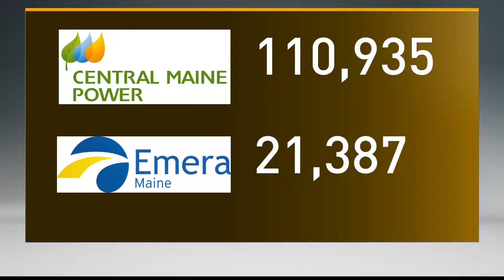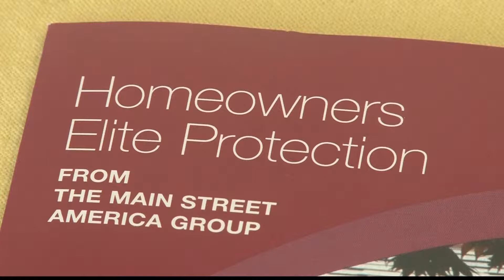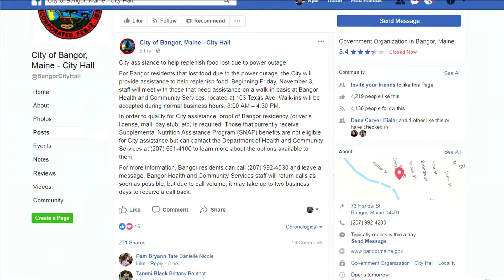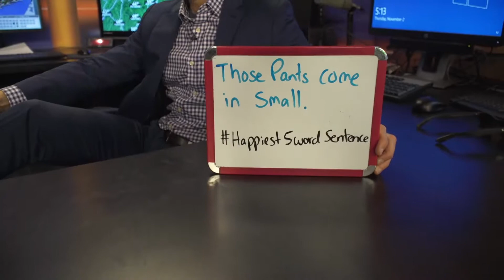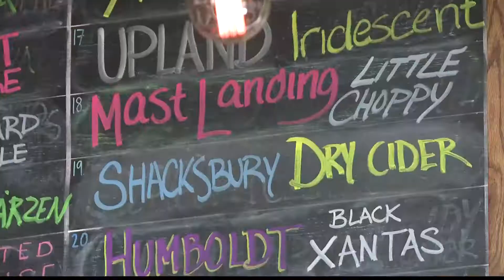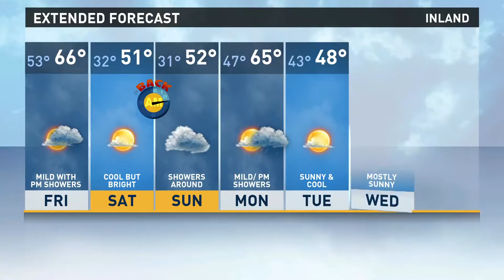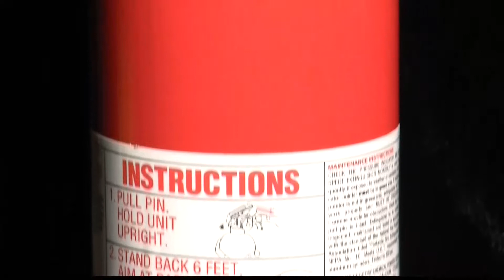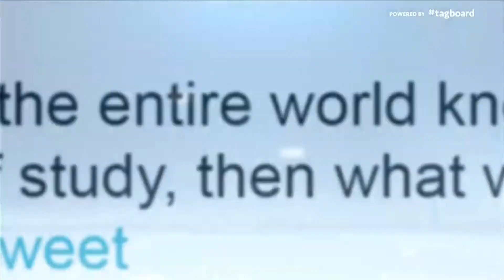NOW 11/02/2017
NEWS CENTER NOW on Demand for November 2nd, 2017.